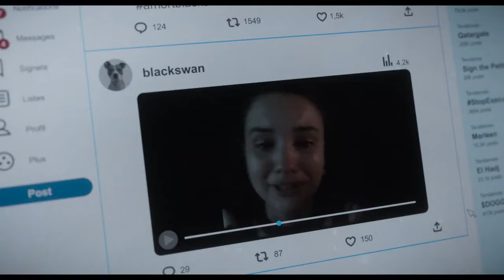Amal | Bande-Annonce VF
Vivez Amal à partir du 7 février au Ciné K!

Réalisateur: Jawad Rhalib
Acteurs: Johan Heldenbergh, Fabrizio Rongione, Lubna Azabal
Synopsis:
L'ambition d’une enseignante encourage ses élèves à cultiver leur goût de la lecture et la liberté d’expression, même lorsque cela peut s’avérer dangereux.